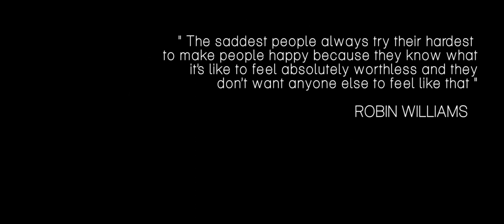NEGATIVE | FINALIST My Røde Reel 2017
CAST:

Allison Kessler as Sam
Eric Slodysko as James

CREW:

Shot, Edited, and Directed by Brandon Bright

Written by Brandon Bright & Tyler Reich

Executive Producers - Christopher Bright, Brandon Bright & Justin Grieves
First Assistant Camera - Eric Harris
Second Assistant Camera - Matt Galdino
Boom Operator - Tyler Reich
Production Assistant - Justin Grieves
Catering - Angela Borges
Musical Score - Matt Galdino
Visual Effects - Montana Reece

BTS CAMERA OPERATORS:

Eric Harris
Christopher Bright
Justin Grieves
Tyler Reich

SPECIAL THANKS:

The Borges
The Brights
Borrowlenses
Promgirl
Rode
Adobe
Red Giant

CAMERA GEAR:

Metabones Speedbooster
Rokinon 35mm CINE
VidAtlantic Cinemorph Anamorphic Filter

AUDIO GEAR:

Rode NTG2
Rode Videomic
Rode Micro Boompole Pro
Zoom H4N

EDITING/GRADING/AUDIO